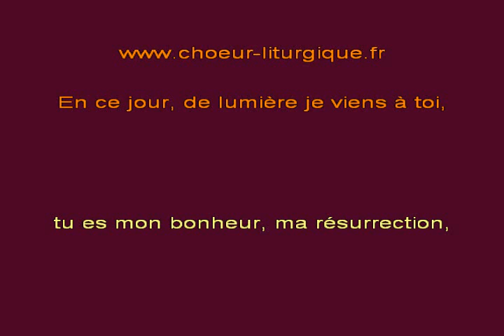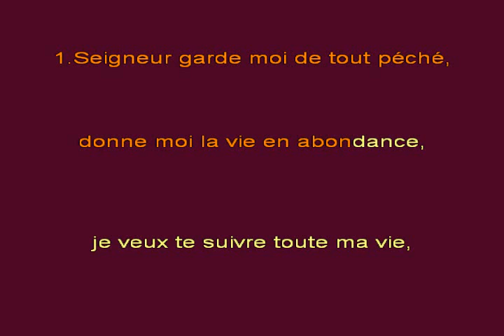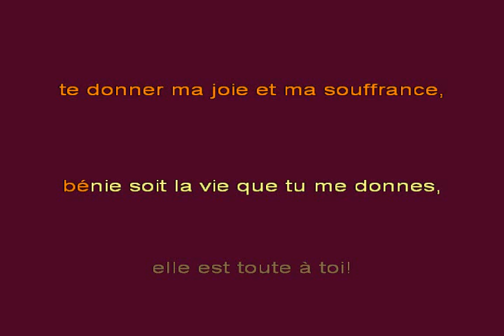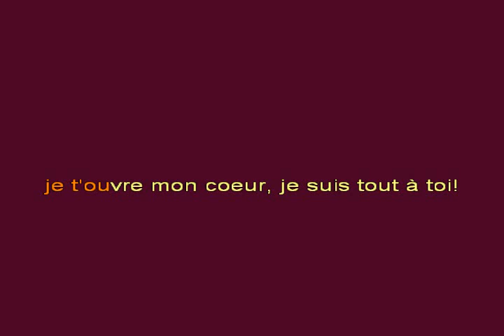En ce jour de lumière Paroles et musique: François Londeix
Chant de procession d'entrée. A chanter dans tous les temps liturgiques, mais en particulier au temps de l'Avent. Ce chant est aussi très adapté pour une messe de confirmation.